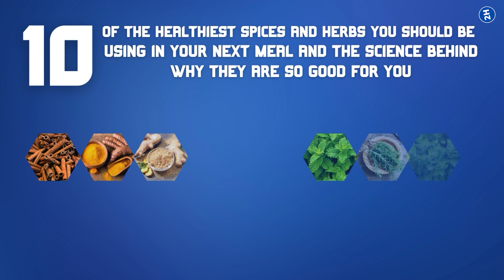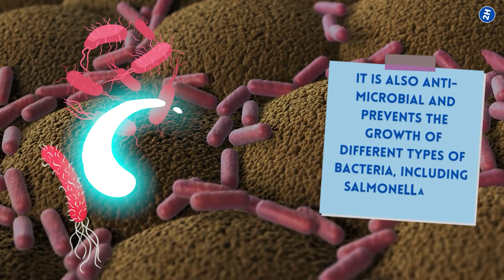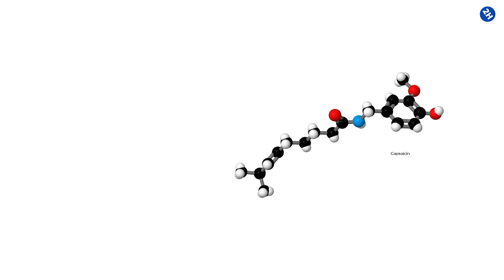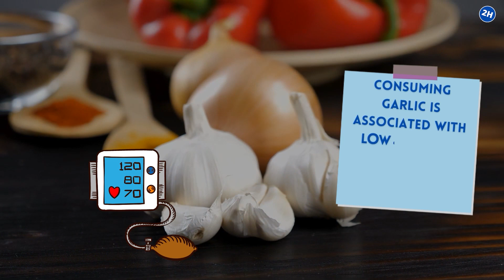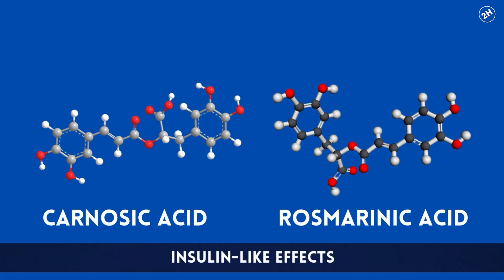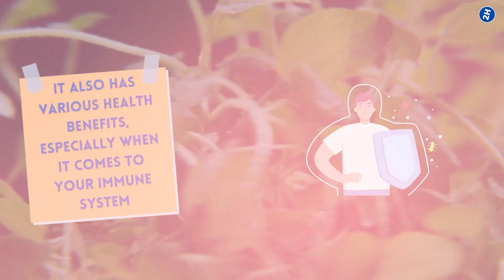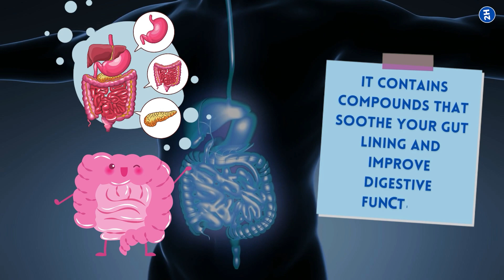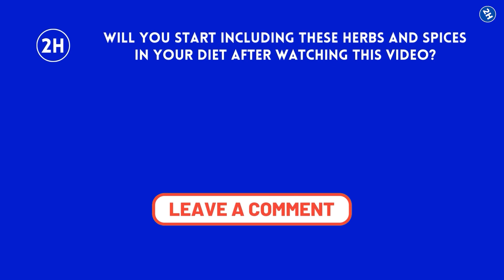10 Healthiest Herbs And Spices You Should Be Eating, According To Science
Herbs and spices are not only great for flavoring food, but they can also have significant health benefits. Here are 10 of the healthiest herbs and spices that you should be eating, according to science. From the well-known benefits of garlic to the lesser-known benefits of turmeric, these herbs and spices can help improve your overall health.

⏰TIMESTAMPS:
0:00 Intro

10 healthiest herbs and spices you should be eating, according to science